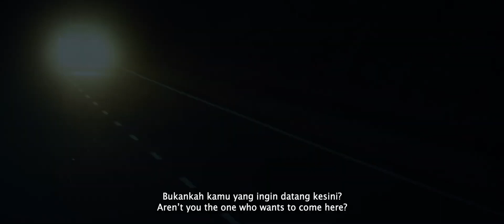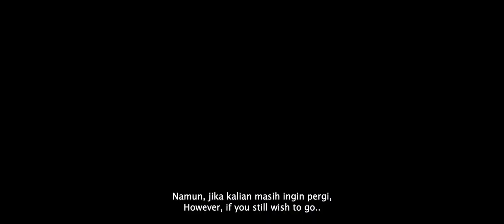202312 马來西亚电影 Malaysia Movie : Syaitan Munafik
Group of Bunch of youngster who like a shopisticated world try to find a group of their friends who lost in a haunted house 5 years ago.

一群喜欢精致世界的年轻人试图找到在五年前失踪在一座闹鬼屋中的一群朋友